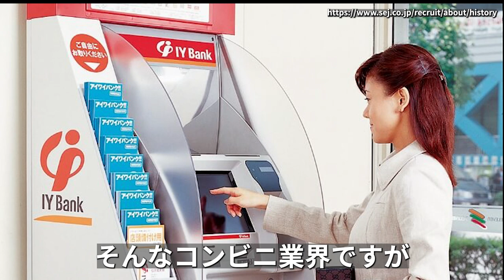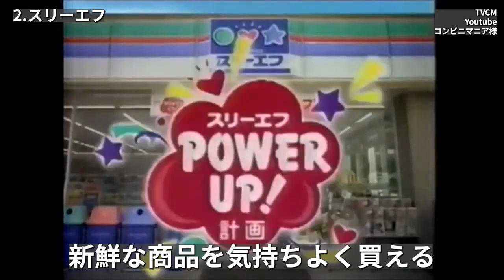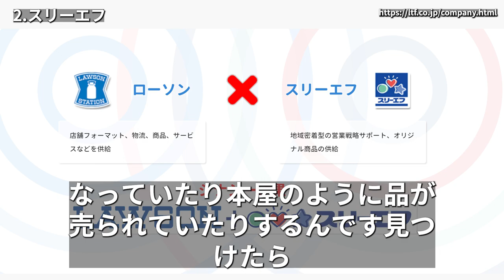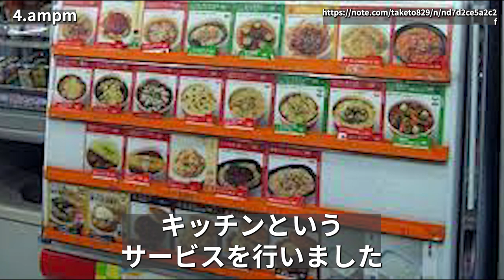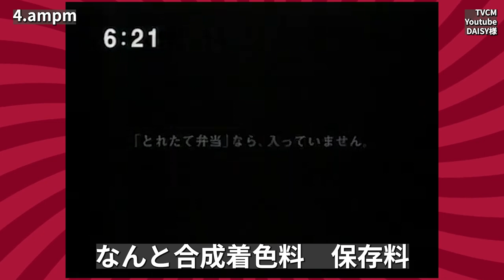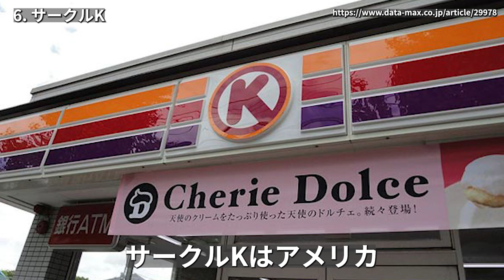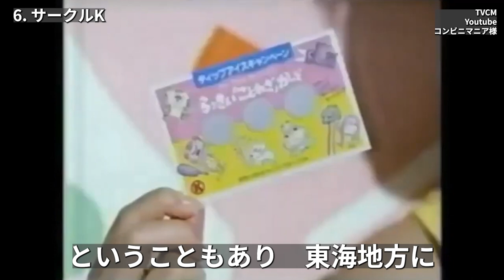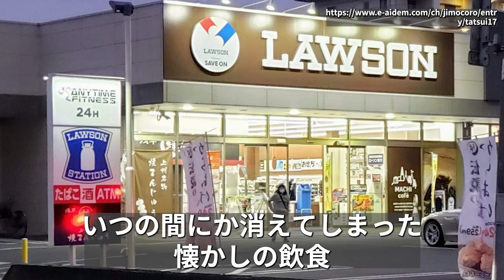【懐かしい昭和】 買収・合併。消滅してしまった懐かしのコンビニ…ampm スリーエフ スパー Dailyヤマザキ サークルKサンクス…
今回は、時代の変化と共に無くなってしまった昭和の職業を６つ集めてみました。

VOICEBOX：WhiteCUL